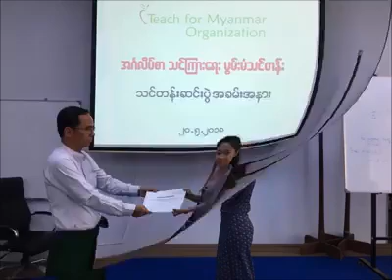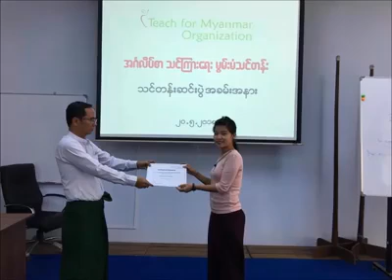Video Recording of lessons(5)